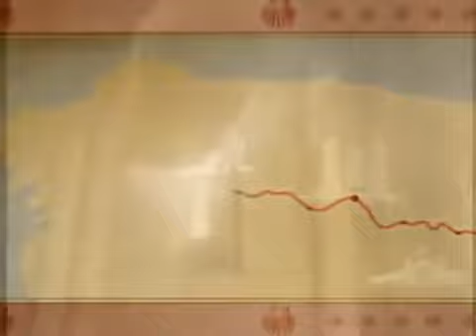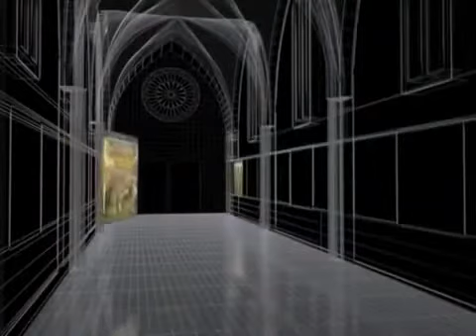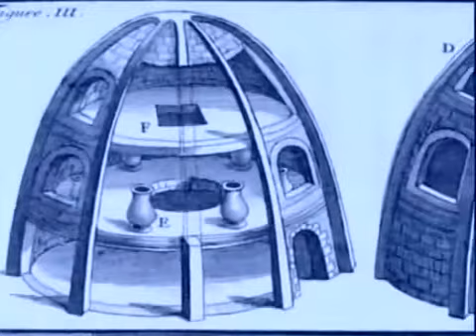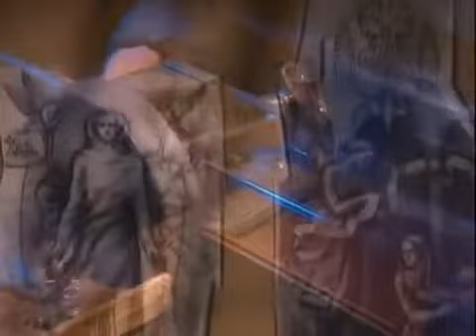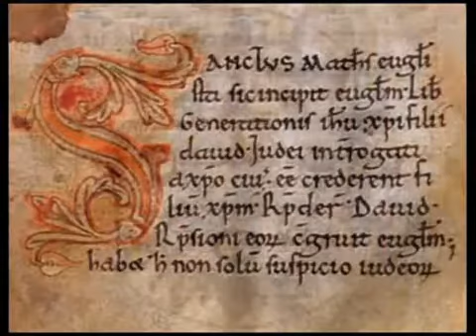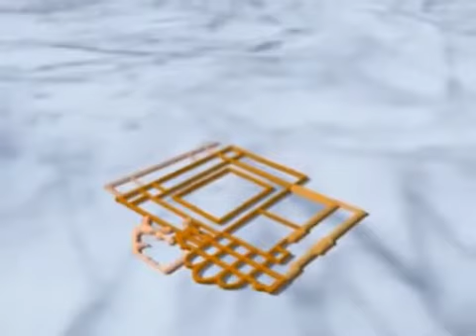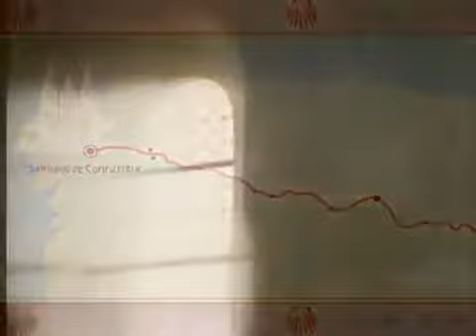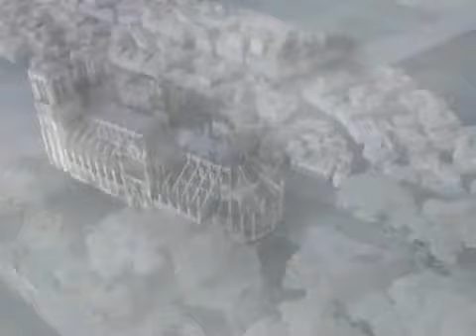Las claves del Románico - 06 La inseparable compañía del Diablo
historia.

Link zur Facebook Seite: Wer meinen Kanal etwas mit unterstützen möchte:

El Románico y la Reconquista: La UNED en TVE-2 Fecha de emisión: 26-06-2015 La imagen románica permitió transmitir mensajes y “educar” –adoctrinar– a toda una sociedad entre.